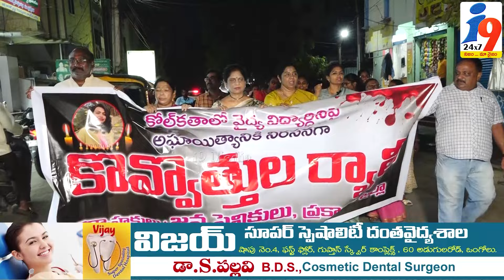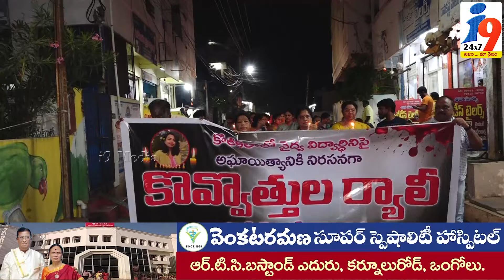టిడిపి, జనసేన, బిజెపి ఆధ్వర్యంలో కొవ్వొత్తుల ర్యాలీ...| Candle Rally in Ongole | i9 Media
cm jagan
roja
vidadala rajini
kodali nani
perni nani